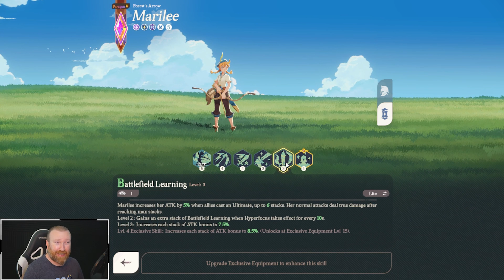WAIT Before You Build These Factions in AFK Journey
Hey everyone, there seems to be a big bottle neck in the Wilder faction and between them and Maulers, it's hard to find useful A level heroes right now!!!